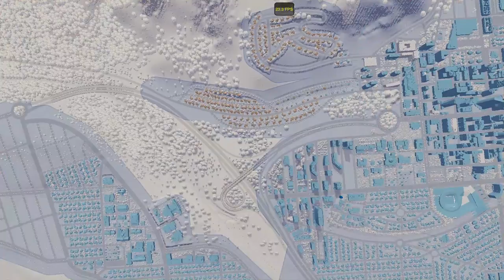Abakadaba Ep 45 : Modern European Houses : Cities Skylines